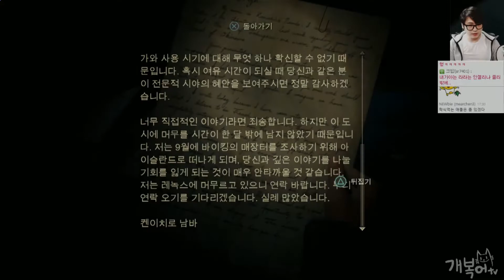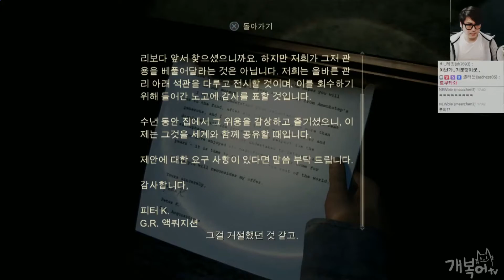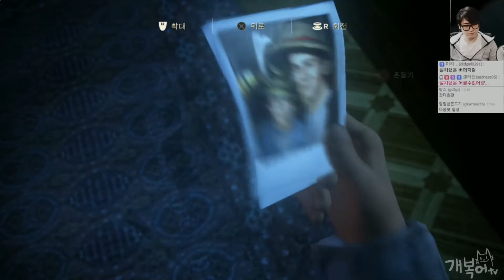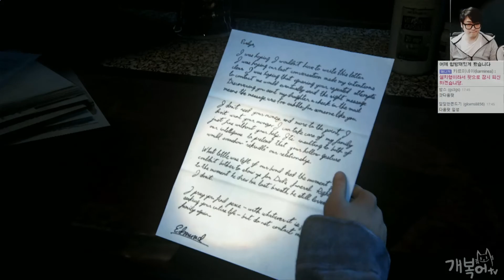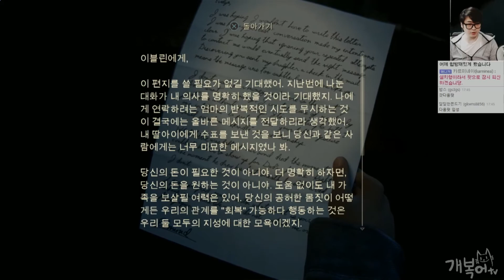【막강액션】#31 해적왕이 숨긴 4000억을 찾아라!! | 언차티드 4: 해적왕과 최후의 보물( UNCHARTED 4)【개복어】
안녕하세요!
[막강액션】적왕이 숨긴 4000억을 찾아라!! | 언차티드 4: 해적왕과 최후의 보물( UNCHARTED 4)
플레이스테이션의 오래된 단골독점작
고고학적인 발견과 신나는 액션들로 가득한 모험의 세계
▣ 업로드 시간
└생방송 다음날 오후